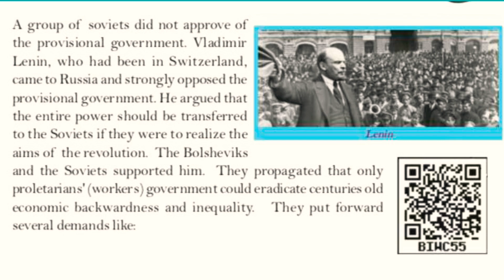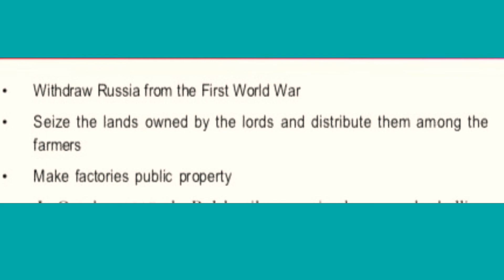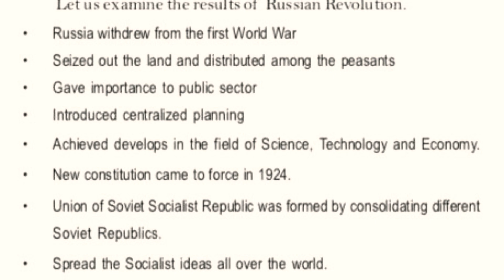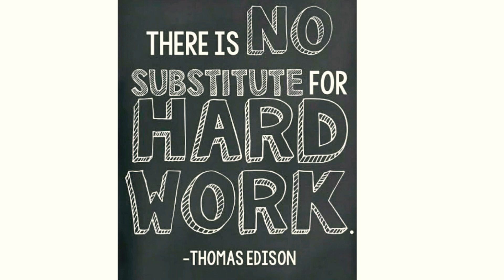Social science 01- unit-1part-6 Russian Revolution /റഷ്യൻ വിപ്ലവം